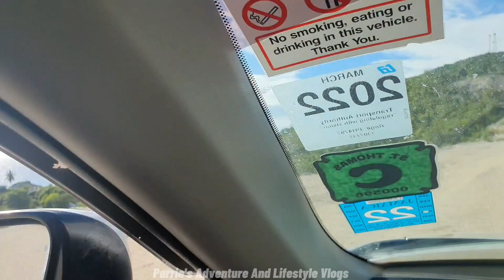Driving Through The SCHIP Highway Part 1// This Is What We Saw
Part 1 of me driving through the Southern Coastal Highway.